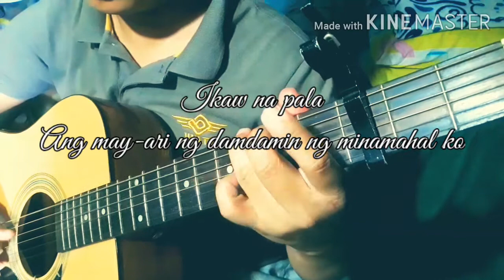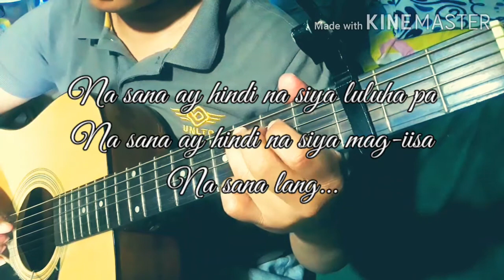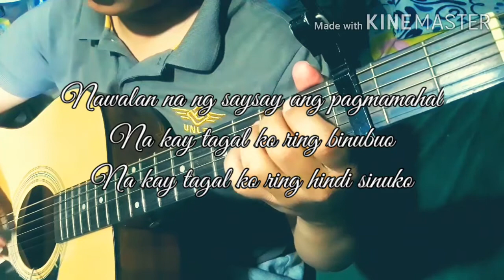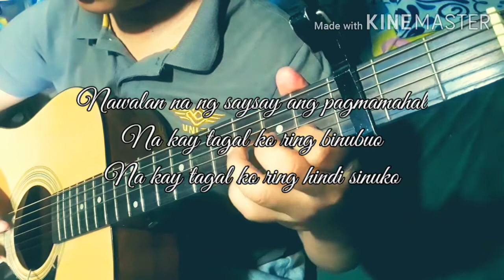Guitar cover Binalewala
Guitar Lesson
guitar chords
guitar tuner
guitar tutorial
guitar pusher
guitar pick
guitar strings
guitar tabs
guitar parts
guitar amplifier
guitar app
guitar accessories
guitar acoustic
guitar all chords
guitar aesthetic
guitar art
guitar action
a guitar chord
a guitar like made of bamboo
a guitar chord finger position
a guitar with two strings
a guitar tuner
a guitar pick
a guitar scale
a guitar string
guitar basic chords
guitar brands
guitar bridge
guitar bag
guitar background
guitar basic
guitar bass
guitar bar chords
b guitar chord
b guitar chord finger position
b guitar tuning
b guitarra
b guitar scale
b guitar chord variations
b guitar tab
b guitar note
guitar chord chart
guitar chords songs
guitar center
guitar chords tutorial
guitar capo
guitar chords pdf
guitar clipart
c guitar chord
c guitar chord finger position
c guitar tuning
c guitar scale
c guitar tab
c guitar chord easy
c guitarra
c guitar note
guitar drawing
guitar design
guitar drawing easy
guitar description
guitar distortion
guitar definition
guitar doodle
guitar davis
d guitar chord
d guitar chord variations
d guitar tuning
d guitar scale
d guitar tab
d guitar string
d guitarra
d guitar chord finger position
guitar effects
guitar emoji
guitar easy chords
guitar effects pedal
guitar easy songs
guitar electric
guitar easy drawing
guitar em
e guitar chord
e guitar price
e guitar string
e guitar brands
e guitar note
e guitar scale
e guitar chord variations
e guitarra
guitar fret
guitar for sale
guitar fretboard
guitar family chords
guitar for beginners
guitar fingerstyle
guitar fret notes
guitar for kids
f guitar chord
f guitar chord easy
f guitar chord finger position
f guitar chord simplified
f guitar chord alternative
f guitarra
f guitar chord variations
f guitar scale
guitar guide
guitar gang
guitar g chord
guitar gadgets
guitar games
guitar gang apk
guitar gif
guitar girl
g guitar chord
g guitar chord finger position
g guitar scale
g guitar tuning
g guitar chord variations
g guitar string
g guitar tab
g guitarra
guitar hero
guitar hero 2
guitar hero ps4
guitar hero apk
guitar hero 2 cheats ps2
guitar hero 3
guitar history
guitar hero 3 cheats
h guitar chord
h guitar tab
hguitare
h guitar tab meaning
h chord guitar
h guitar brand
h guitar meaning
h guitars logo
guitar images
guitar instrument
guitar intonation
guitar instrumental music
guitar icon
guitar in tagalog
guitar interface
guitar instrumental songs
i guitar chords
i guitar since i was ten
i guitar tab
i guitar music
i guitar since i was ten verb
i guitar magazine
do i guitar chords
i chords
guitar jack
guitar jamming songs
guitar jack size
guitar jack socket
guitar jack cable
guitar junior size
guitar jokes
guitar jazz chords
j guitars japan
j guitar chords
jguitar chord namer
j guitar watson
j guitars huntingdon valley pa
j guitar chord calculator
guitar key
guitar key chart
guitar knob
guitar keychain
guitar kinds
guitar karaoke
guitar key of c
k guitar chords
k guitar brand
k guitar logo
k guitar tab
k guitar acoustic
k guitars for sale
k guitar tuners
k guitar cases
guitar lessons
guitar lyrics
guitar lessons for beginners
guitar logo
guitar lessons manila
guitar letters
guitar lessons makati
guitar lazada
l guitar center
l guitar tab
guitar l key
guitar l luthier
guitar l key size
g&l guitar
g&l guitars review
g&l guitars australia
guitar man lyrics
guitar man
guitar man chords
guitar meaning
guitar music
guitar man bread lyrics
guitar major chords
guitar model
m guitar brand
m guitars
m guitars downham market
m.guitar center
m guitars bass
m guitar chord
m guitar picks
guitars-m-r-sons
guitar notes
guitar nut
guitar neck
guitar notes on strings
guitar note chart
guitar name
guitar number of strings
guitar near me
b guitar
n guitars
guitar online tuner
guitar online
guitar origin
guitar outline
guitar oscillation
guitar opm songs
guitar open chords
o guitar size
guitar o holy night
guitar o port
o saathi guitar chords
o sanam guitar chords
o'brien guitars
o rangrez guitar chords
o hansini guitar chords
guitar price
guitar pickup
guitar pictures
guitar parts name
guitar pedal
p guitar strap
p guitar tab
p guitar brand
p guitar tab meaning
p guitar photo
p guitar string meaning
p guitar kit
guitar quotes
guitar quotes tagalog
guitar quotes love
guitar quiz
guitar quality
guitar quiz questions
guitar quotes wallpaper
guitar quotes images
q guitars
que guitarra comprar
guitarra q no suena
parts of a guitar
susie q guitar lesson
q chord guitar
killerq guitar straps
suzie q guitar pro tab
guitar repair shop
guitar riff
guitar repair
guitar rack
guitar rig
guitar riff meaning
guitar repair near me
guitar repair shop manila
r guitar pedals
r guitar tab
r guitars calgary
r guitar amps
r guitar brand
r guitar chord
r guitar lessons
r guitars stratford
guitar songs
guitar shop
guitar strings letters
guitar strap
guitar store near me
s guitar tab
tuning a guitar
guitar picks
guitarists
guitar tuna apk
binalewala
michael dutchi libranda
libranda
michael